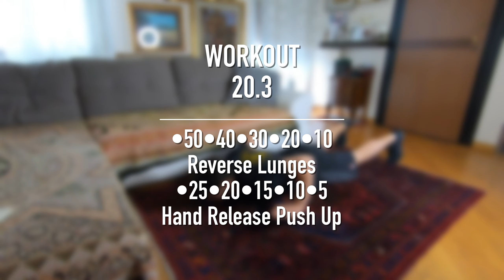HT Games Wod 3